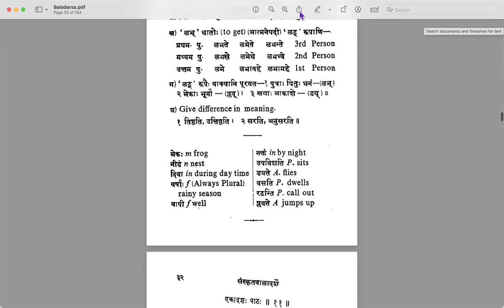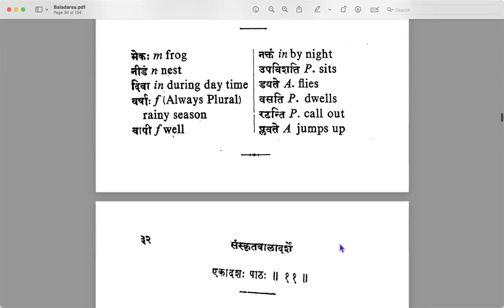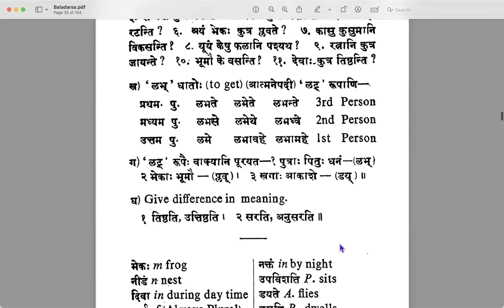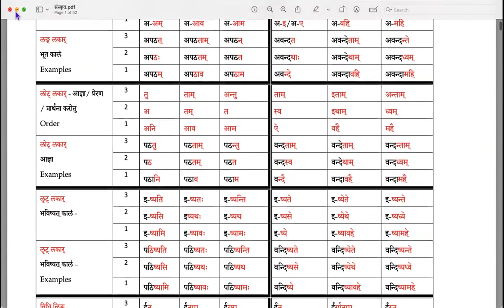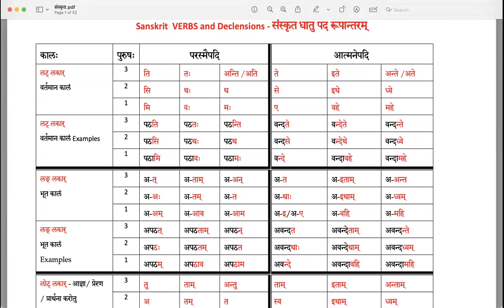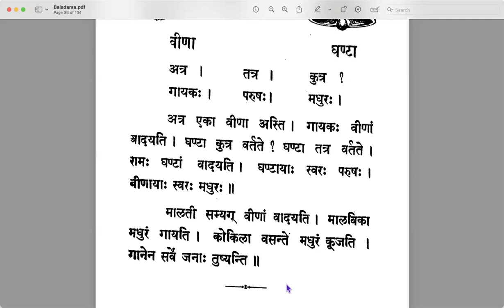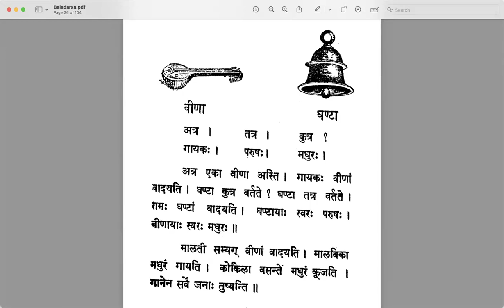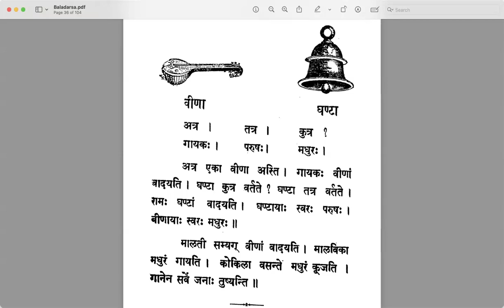Session 25 - Lesson 11 - Learn Samskrtam Online